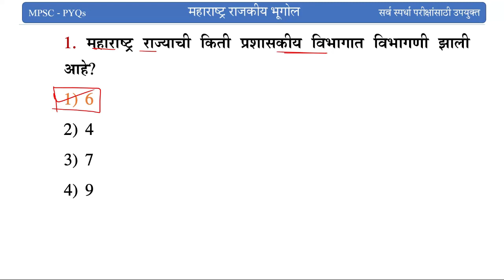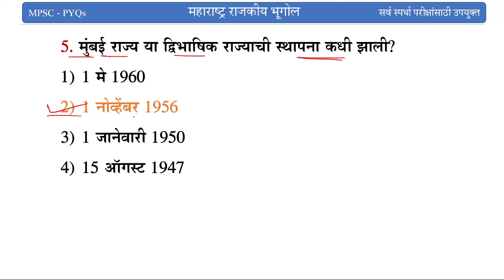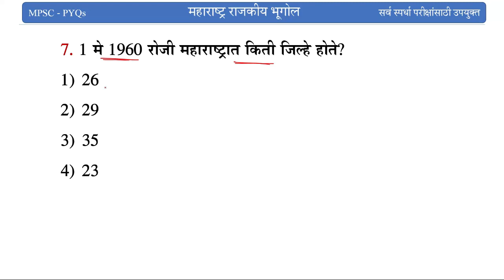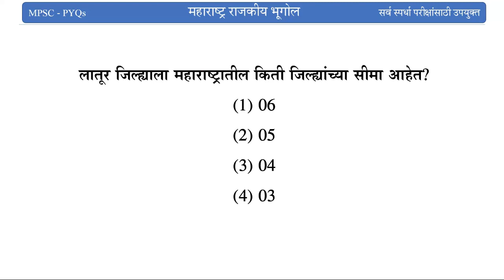महाराष्ट्राचा भूगोल || Daily PYQs || Part 1